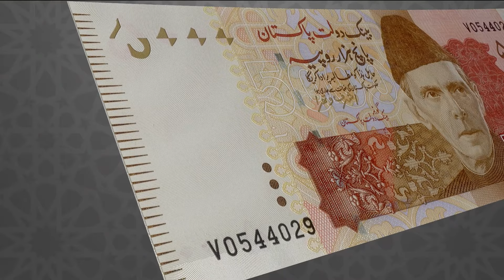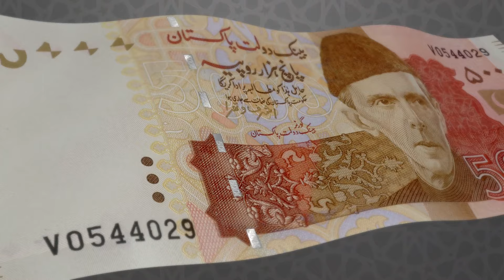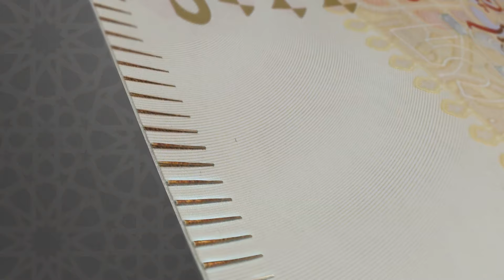PKR 5000 Banknote | Security Features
Here are some key security features of PKR 5000 banknote that you can inspect to ensure genuineness.